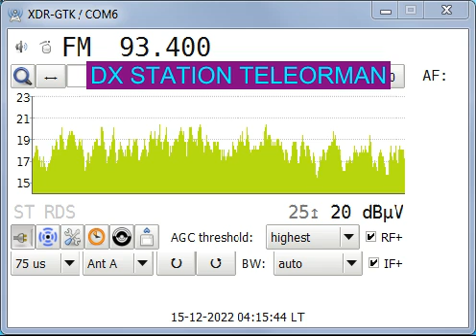fm dx unid unstable tropo with simfonic moment